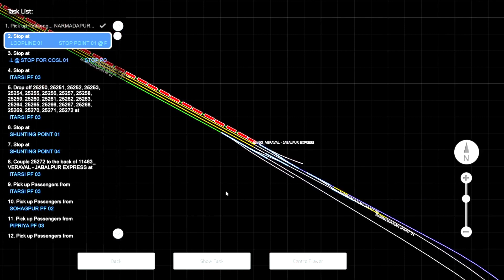4 Train back to back Crossings at 1 Station 🤗🤗 || INDIAN TRAIN SIMULATOR || Ashish The Gamerz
4 Train back to back Crossings at 1 Station 🤗🤗 || INDIAN TRAIN SIMULATOR || Ashish The Gamerz

शुभकामनाओं सहित,
Ashish